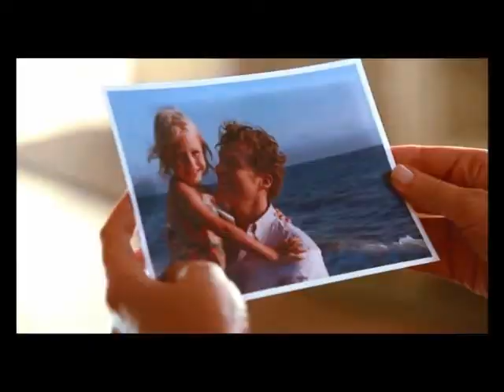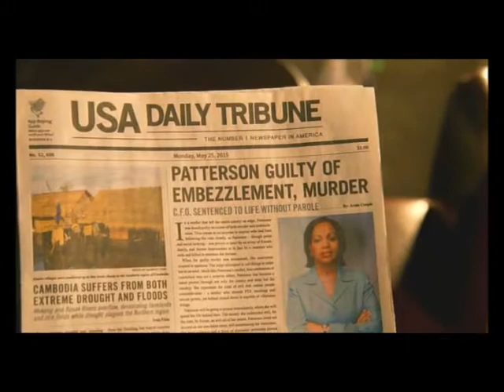Emily Thorne and Nolan Ross - On your side 🌈